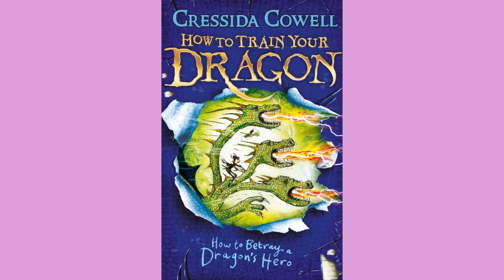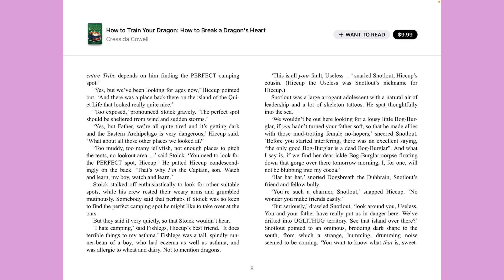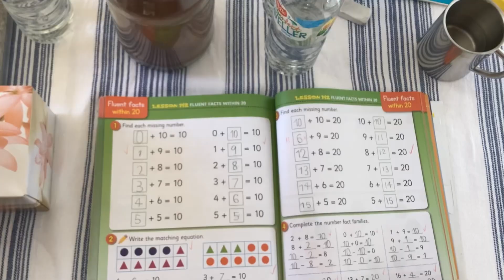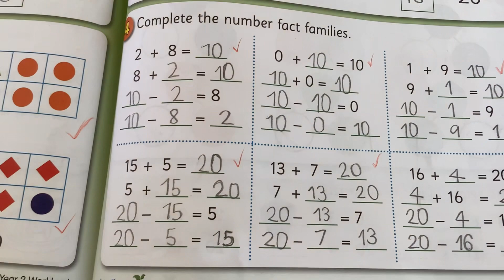HomeEd: Education Diary 17/02/2023- Literacy & Numeracy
These are some of my learnings during my school time today.

Learning :
- Literacy: Reading
- Numeracy: Word problem in time and workbook